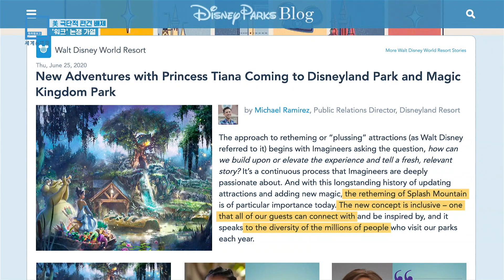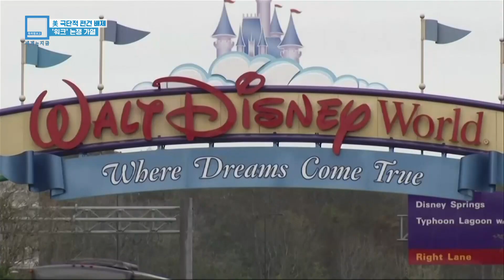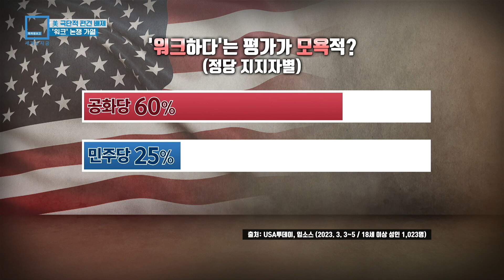美 극단적 편견 배제, ‘워크(WOKE)’ 논쟁 가열 (KBS_307회_2023.04.29.방송)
♦︎ 미국 사회에서 워크(WOKE)주의를 둘러싼 논란이 불붙고 있습니다. (잠에서) 깨다라는 동사 wake의 과거형인 woke에서 유래한 워크주의는 인종과 성별, 종교, 성적 지향 등과 관련해 소수적 약자에 대한 편견을 갖거나 차별을 말자는 운동입니다.  최근 이 워크주의의 중심에 엔터테인먼트 기업인 월트디즈니가 있습니다. 최근 테마파크 내 인사말을 성별 중립언어로 변경하고, 노예제를 미화하고 흑인 희화화 논란이 있던 놀이기구를 없애기로 했는데, 여기에 대해 보수층의 반발과 비난의 목소리도 커지고 있습니다.
특히 플로리다주에서는 대선 후보로 거론되는 론 디샌티스 주지사가 월터디즈니와 ‘전쟁’을 벌이고 있습니다. 유럽에서도 아동문학 작가 로알드 달의 원작 표현을 수정하는 것에서부터 한 수영대회에 트렌스젠더가 출전하는 문제를 두고도 논쟁이 뜨겁습니다.